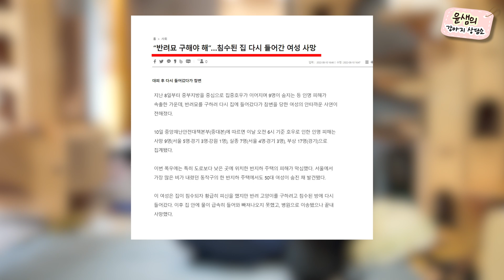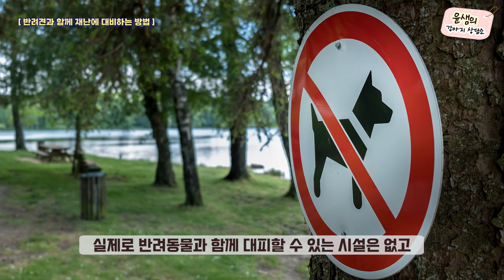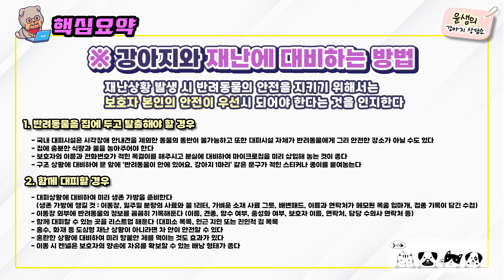강아지와 함께 재난에 대비하는 방법들.